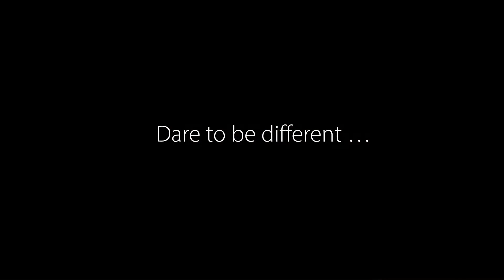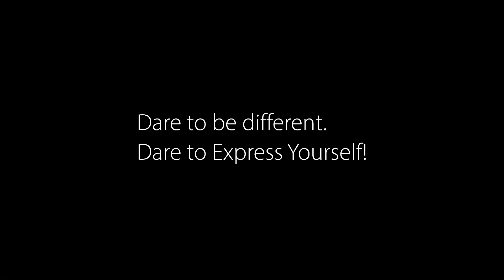Alveus ATROX sink Family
Atrox sink Family
Not just great looking but also super functional sink station!

ATROX sink models - a minimalistic design with so many great features:
- Made of high-grade composite material Granital
- One model, two installation options.
- 5 different colors
- All the extras/accessories that will make your Atrox a perfect sink station.

ATROX models are made of high-grade composite material Granital with great characteristics:

 the surface is smooth and it will not lose its stone nature
 resistant to high temperature and thermal shock
 impact-proof
 scratch proof
 stain-resistant and easy to clean
 resistant to household chemicals.